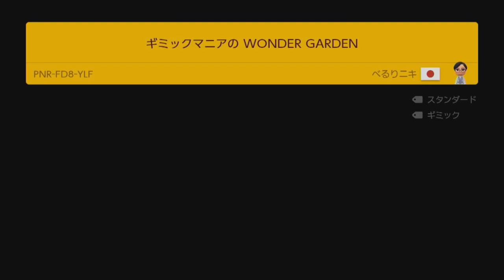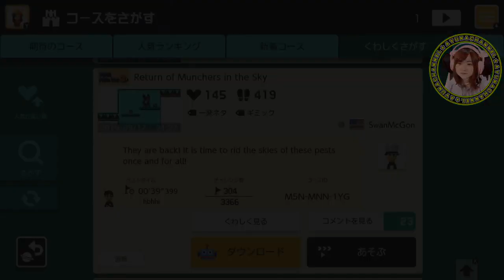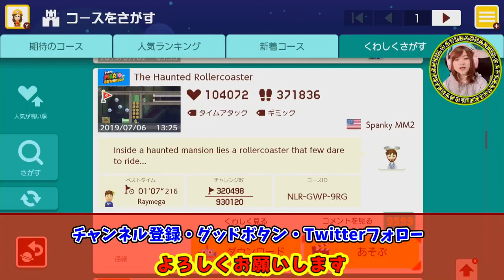マリオカートで疾走！【スーパーマリオメーカー２】Part 52